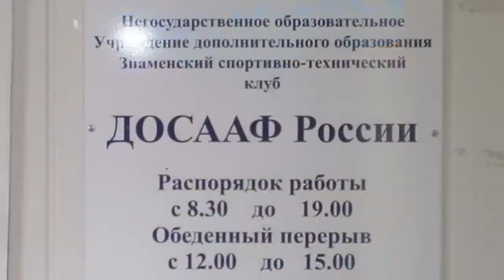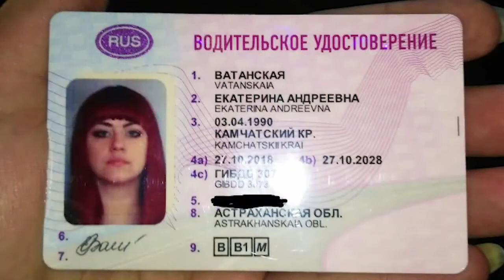Николай Пучин. Неофициальный Гимн Автошколы ДОСААФ ЗАТО Знаменск